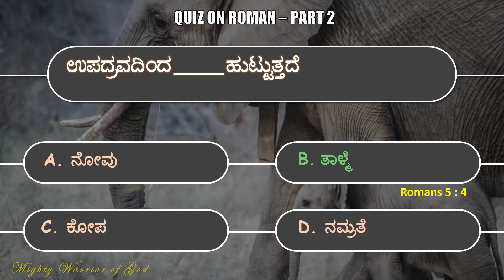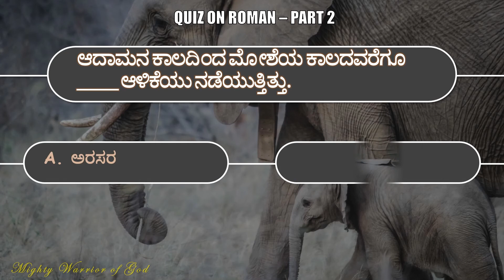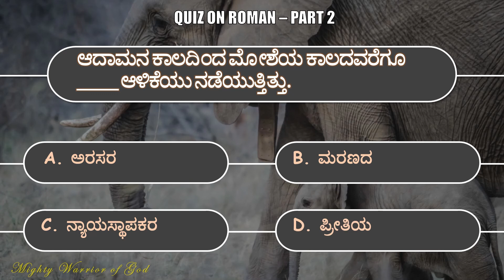ಕನ್ನಡ ಬೈಬಲ್ ಕ್ವಿಜ್ | BIBLE QUIZ | ಕನ್ನಡ quiz #6 | KANNADA BIBLE QUIZ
Matthew 24:35.

TODAY'S BIBLE QUIZ | BIBLE QUIZ ON ROMANS PART 2 | BIBLICAL QUIZ

The main motive to start this channel is to reach out to the people who are unable to read, old age, children who find difficulty in reading, and the unreached due to one or the other reason.

GOSPELS

BIBLE QUIZ